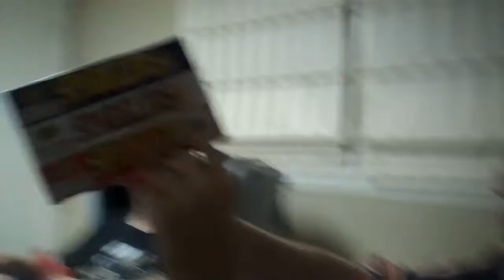Mojo LeBron auto 1/1 logoman